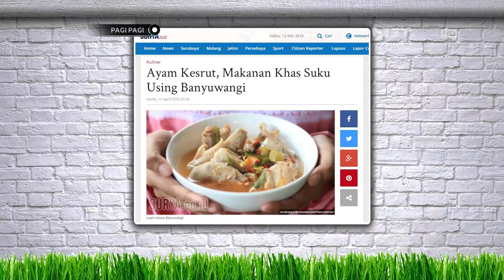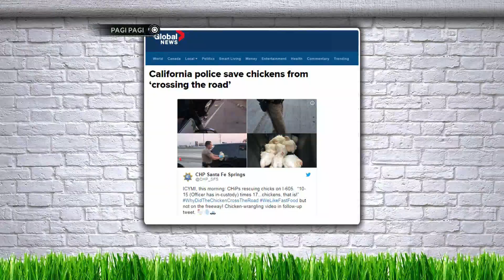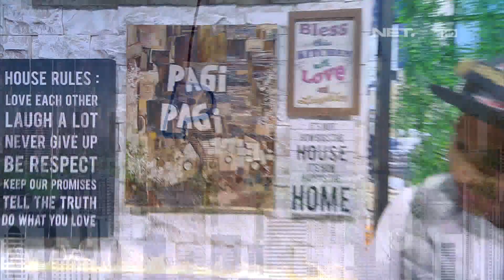Pak Albert Sedih Ayamnya Mati